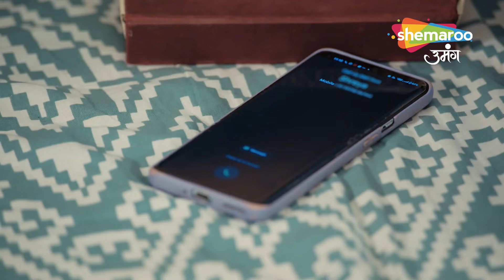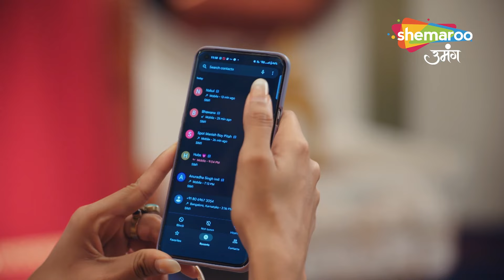Chahenge Tumhe Itna Best Scene |अमृता ने आशी को कुणाल का झूठा खिलाया | Hindi Serial | Shemaroo Umang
Chahenge Tumhe Itna Best Scene | अमृता ने आशी को कुणाल का झूठा खिलाया | Hindi TV Serial | Shemaroo Umang